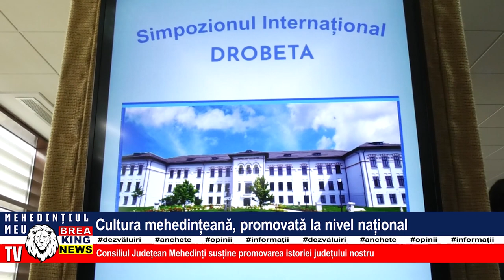CULTURA MEHEDINȚEANĂ, PROMOVATĂ LA NIVEL NAȚIONAL